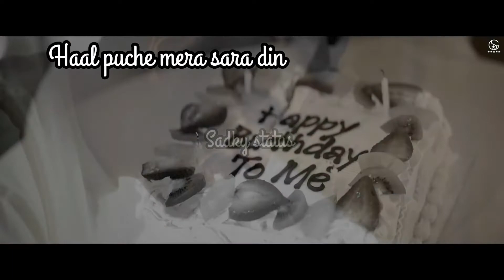Waise Tan Zindagi | Are You Okay | Harpinar Gill ft. Garry Sandhu | Latest Punjabi Lyrical status 🔥🔥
Waise Tan Zindagi | Are You Okay | Harpindar Gill ft. Garry Sandhu | Latest Punjabi Lyrical status 🔥🔥

Waise Tan Zindagi Are You Okay Harpindar Gill ft. Garry Sandhu Latest Punjabi Lyrical status garry sandhu new punjabi songs 2021 sad punjabi songs 2021 Latest punjabi songs 2021 Latest punjabi sad songs 2021 indian songs bollywood songs 2021

Related Keywords?
Waise Tan Zindagi
Are You Okay
Harpindar Gill ft. Garry Sandhu
Latest Punjabi Lyrical status
garry sandhu new punjabi songs 2021
sad punjabi songs 2021
Latest punjabi songs 2021
Latest punjabi sad songs 2021
indian songs

Waise Tan Zindagi
Are You Okay